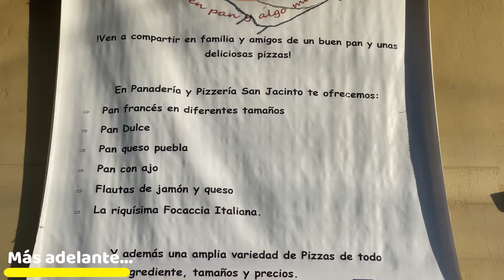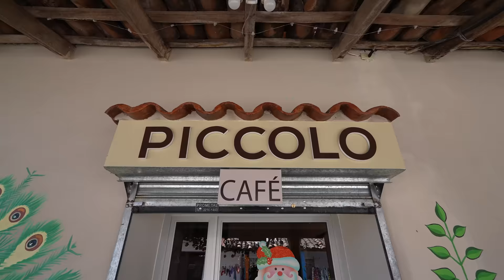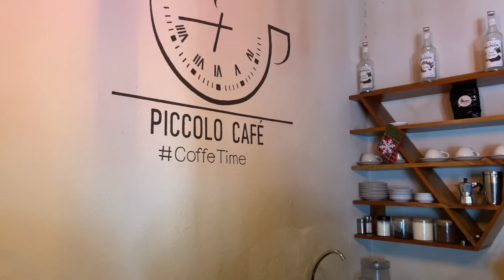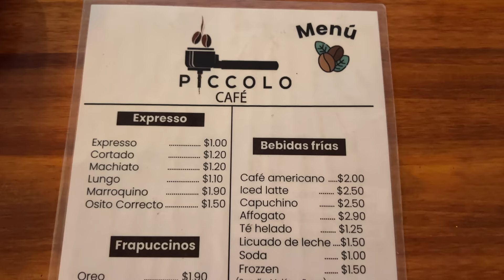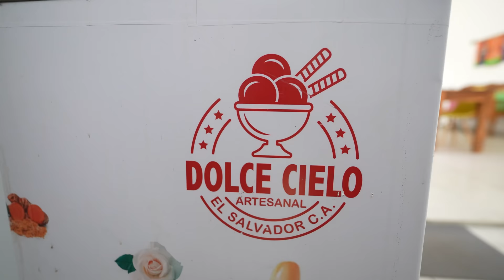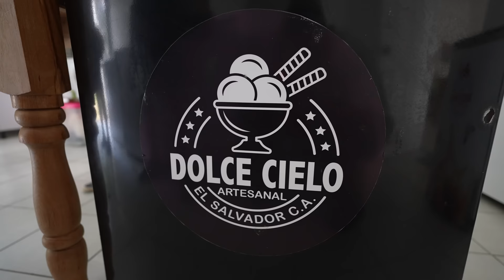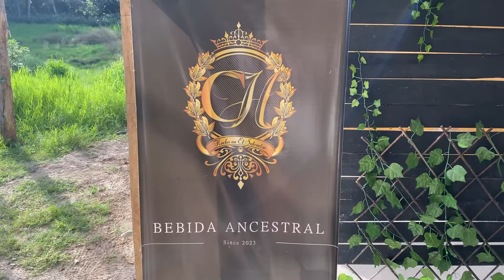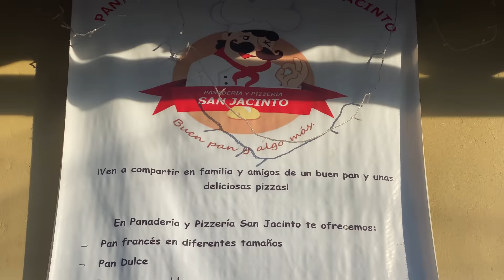En este PUEBLO de EL SALVADOR HABLAN puro ITALIANO 🇸🇻🇮🇹🤯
Hoy nos fuimos conocer un pueblo en El Salvador donde hablan Italiano. Esto se debe a que en los 80s muchos salvadoreños en vez emigrar a USA se fueron para Italia especialmente en Milán Italia que es donde hay más salvadoreños en Europa. ¿Conocías este pueblo curioso de El Salvador?

Canal de Rubéncho: ​⁠@chalatecus